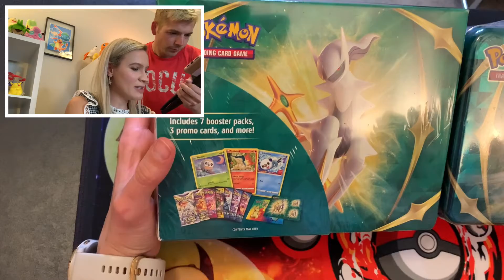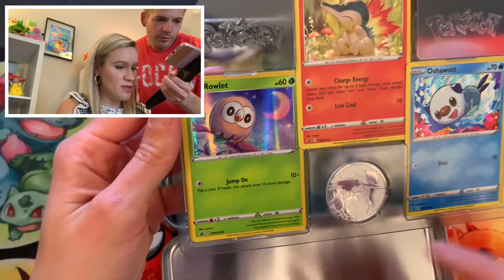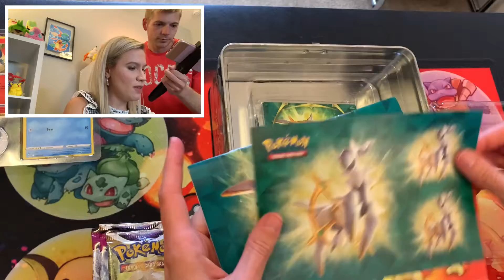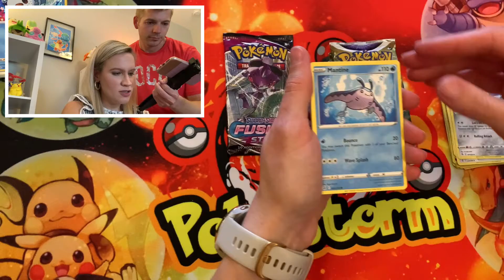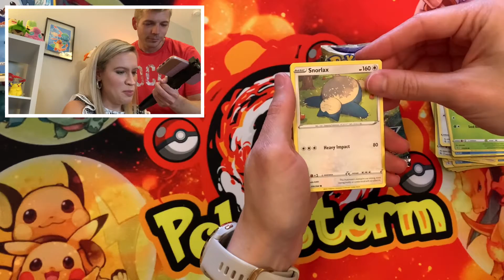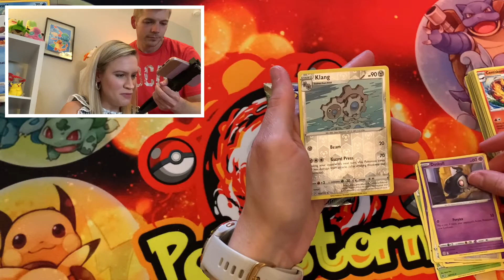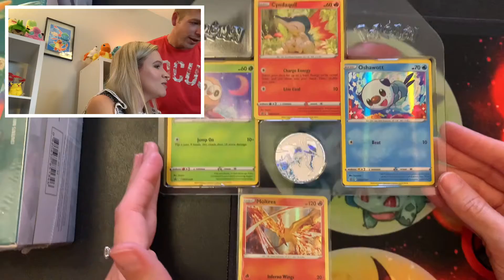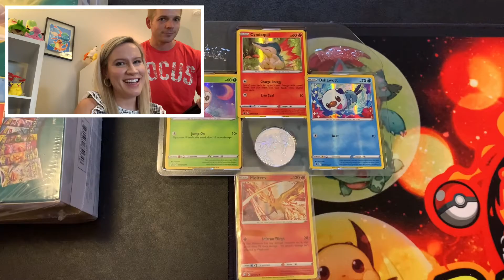NEW ARCEUS COLLECTORS CHEST OPENING!!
Today on PokeStorm we open the new Arceus Collectors Chest. This is very similar to the Arceus Collectors Box that was release a few weeks back, but today we open the all new Collectors Chest lunchbox!

👫🏼Welcome to PokeStorm. This is a channel dedicated to our journey through the world of Pokémon. We are a married couple that has grown quite fond of finding, opening and collecting Pokémon cards from all across the Pokémon TCG.

It lets us know that you enjoy what we do here on the channel.